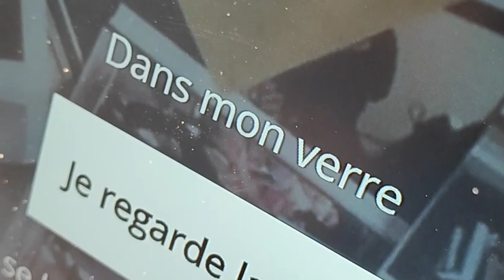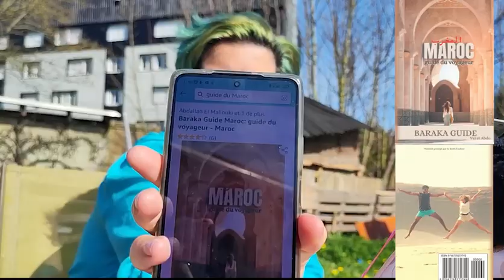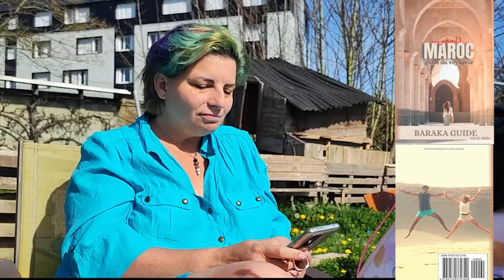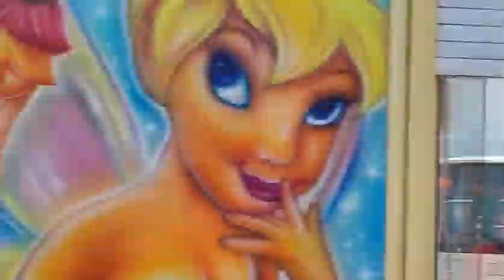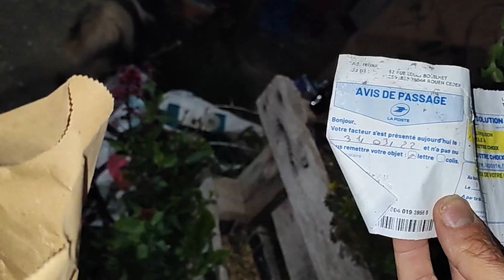Daily vlog jour 7 et 8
C'est pâques !